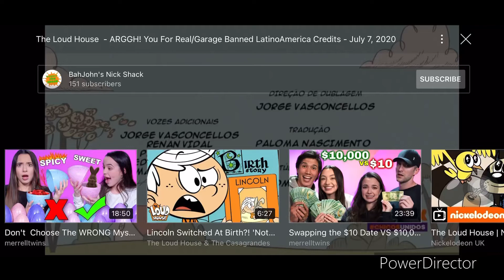Nickelodeon Productions (w/Merrell Twins, 2016/2017, PAL)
Taken from The Loud House on Nickelodeon Mexico